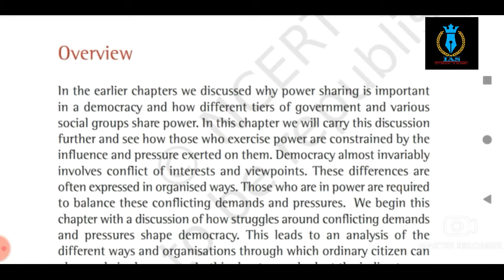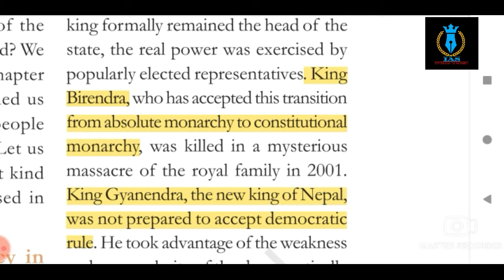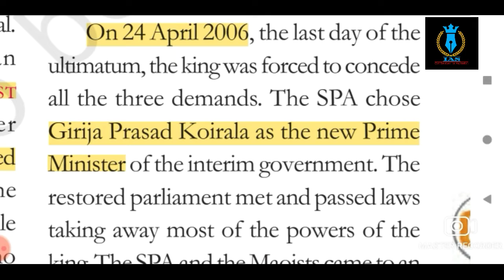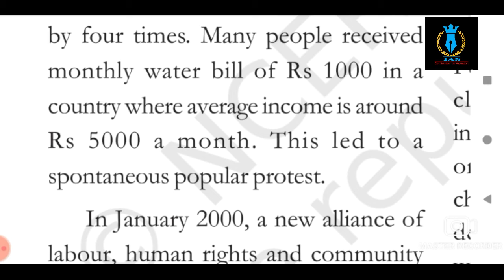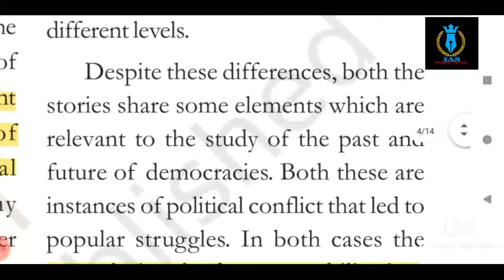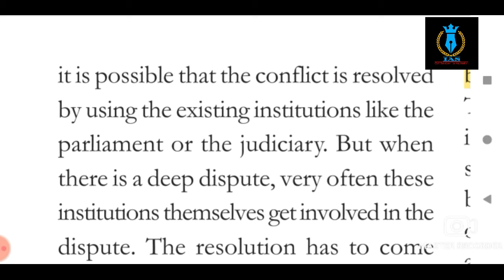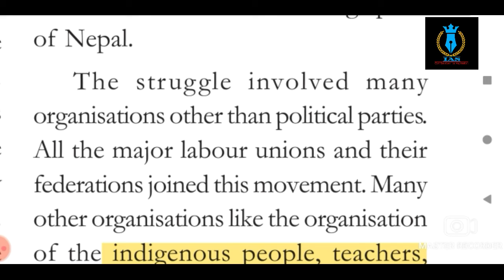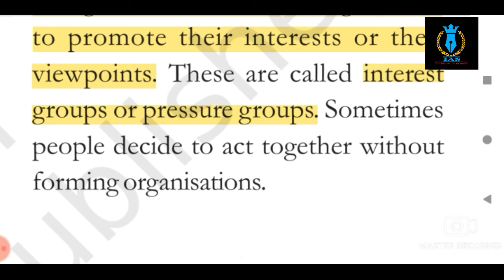Class 10 polity chapter 5 PART 1 Popular Struggle & Movements NCERT